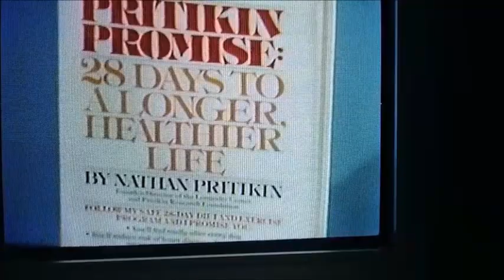Pritikin Promise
Pritikin Promise Exercise Program (1984) - Nathan Pritikin (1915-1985) is introduced by host Lorne Greene (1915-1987)